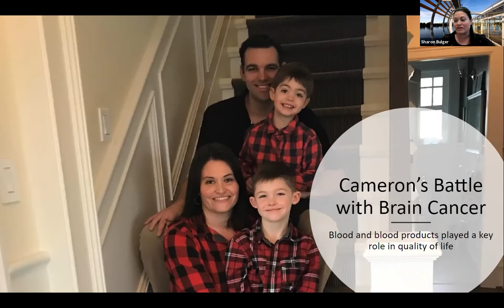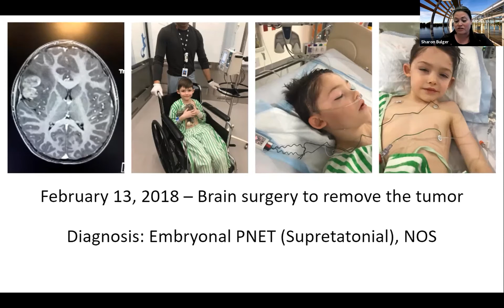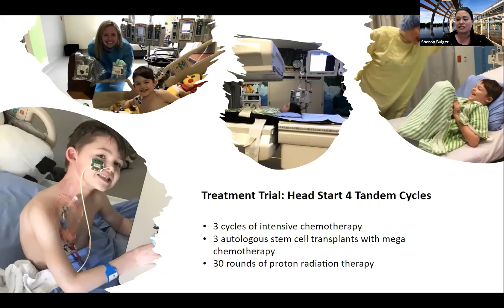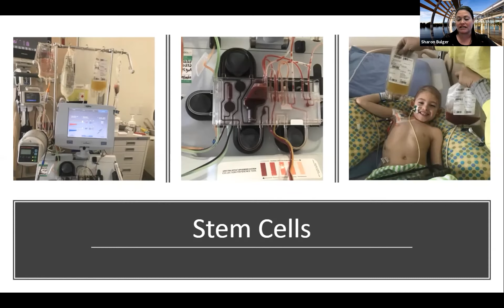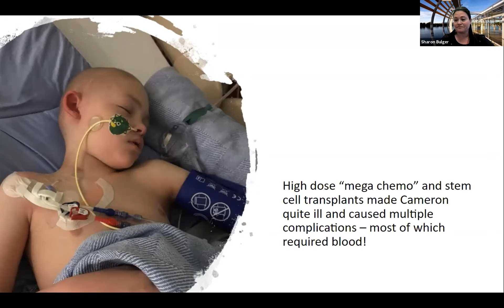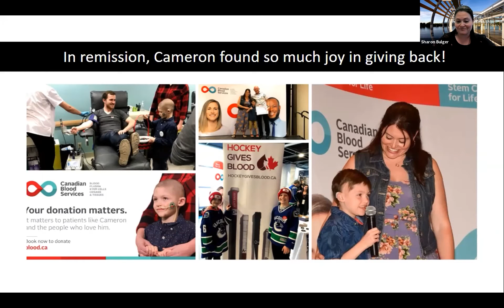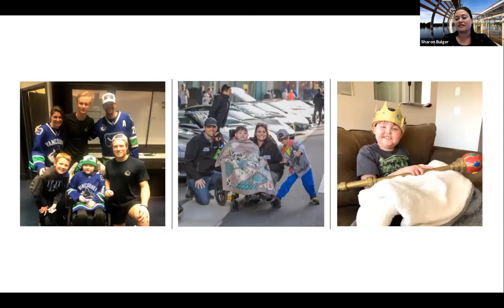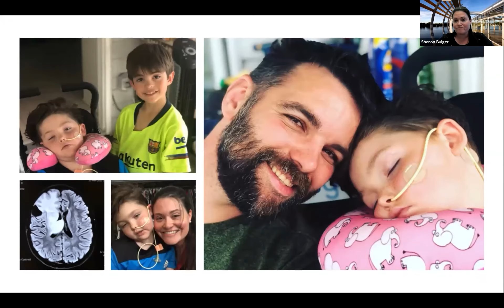Norman Bethune Symposium 2021 - Sharon Bulger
This presentation was given by Sharon Bulger who shared with us "Cameron's Story", which took place on May 18, 2021 at the Norman Bethune Symposium 2021.